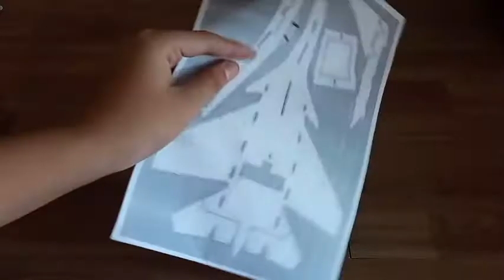How to make su 27 2 channel plane with foame//Mr. MTK Rc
Today i show you how to make su 27 mini 2channel plane.